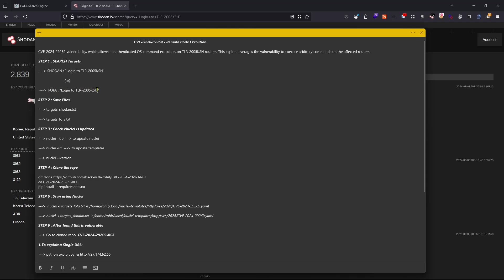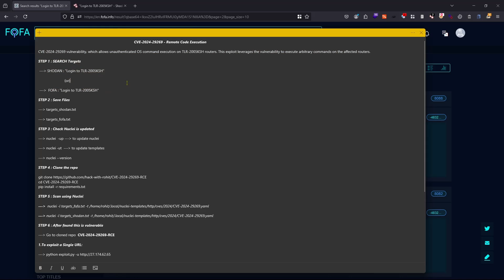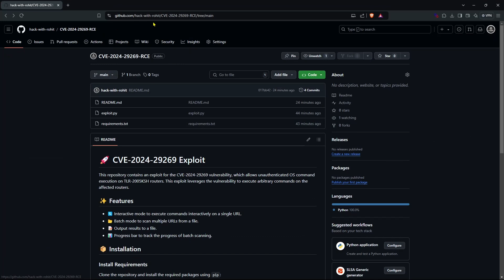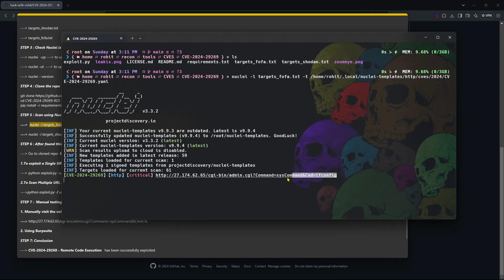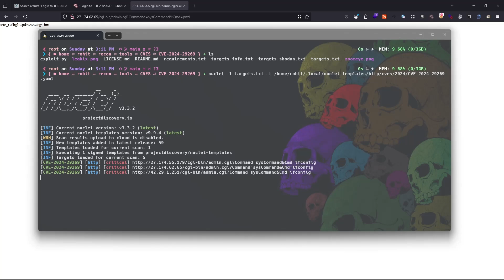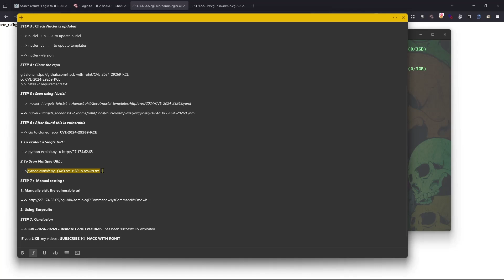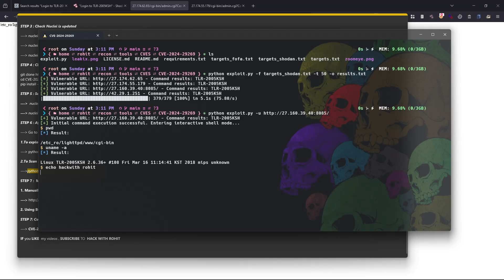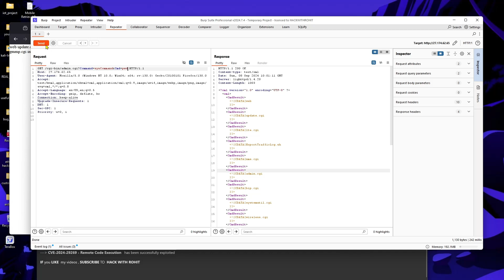🚨 CVE-2024-29269 - Remote Code Execution (RCE) Exploit: PoC 🚨 | hack with rohit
🚨 CVE-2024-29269 - Remote Code Execution (RCE) Exploit: PoC 🚨

In this video, I showcase a proof-of-concept (PoC) for CVE-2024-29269, a critical Remote Code Execution (RCE) vulnerability. This flaw can allow attackers to remotely execute malicious code on vulnerable systems, leading to full system compromise and unauthorized control. I’ll guide you through the process of identifying and exploiting this RCE vulnerability with real-world examples.

🔍 Key Highlights:

Overview of CVE-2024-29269 and its impact
Recon techniques to uncover RCE vulnerabilities
Full step-by-step exploitation process

Stay informed and protect your systems from RCE attacks!